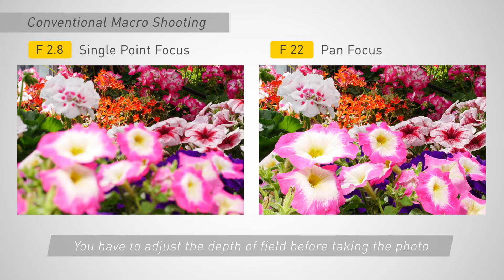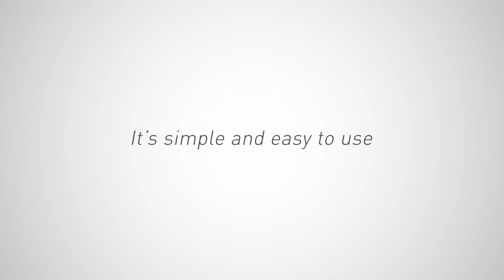Panasonic LUMIX - Focus Stacking Feature